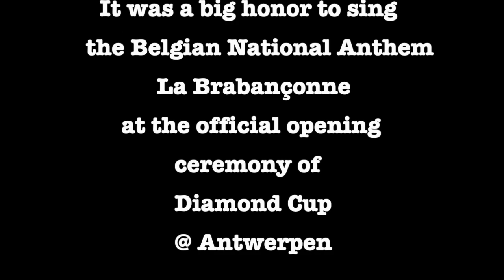La Brabançonne @ Antwerp Diamond Cup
La Brabançonne

Vocal: Zoja Dobrovolskaya
Piano: Kristof Aerts

It was a big honor to sing the Belgian National Anthem - La Brabançonne at the official opening ceremony of Diamond Cup @ Antwerpen.

Many thanks to Metropolis Dancesport Club and specially to Karina Geerts for this opportunity and also for taking such good care of Zoja during her performance.

Thanks to Piet Koeken for the great sound and coaching during the performance.

Also thanks to all the people supporting Zoja before and after her singing. Your nice and warm words mean a lot!